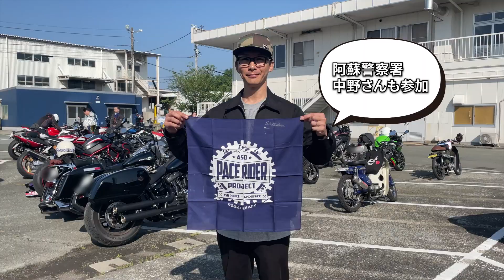【絶景 阿蘇ツーリング】阿蘇ペースライダープロジェクト with 合志技研ツーリングチーム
梅雨が明けたら、本格的なツーリングシーズン到来ですね！
今回は、2023年6月3日に開催された、合志技研工業株式会社・ツーリングチームの皆さんとの阿蘇ツーリングの様子をお届けします。

合志技研では、阿蘇ペースライダープロジェクトに賛同し、オリジナルバンダナを製作して安全運転に努めています。

ルートは、合志技研 → 菊池渓谷 → ミルクロード → ASO MILK FACTORY → 草千里の、絶景が楽しめる王道コースです！

安全運転や観光のポイントなどをご紹介していますので、是非阿蘇ツーリングの参考にしてください。

また、阿蘇ペースライダープロジェクトの次の動画企画が進行中！